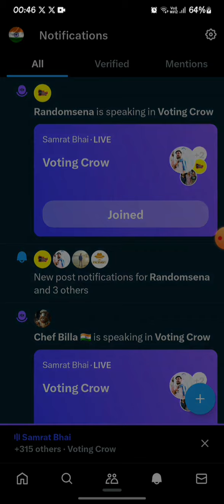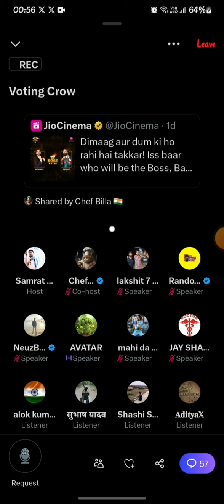20/10/23 RANDOMSENA SAMRATBHAI [ PART-1 ]TWITTER SPACE ABOUT (UK07 RIDER) ß (MUNAWAR FARUQUI )